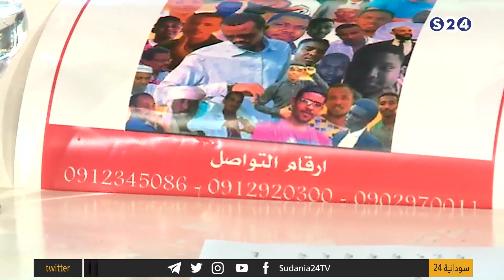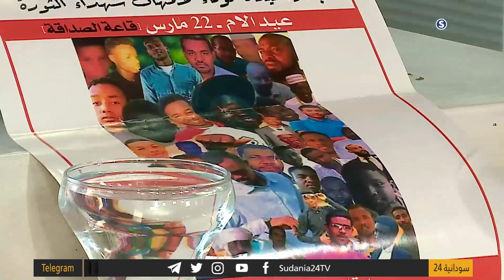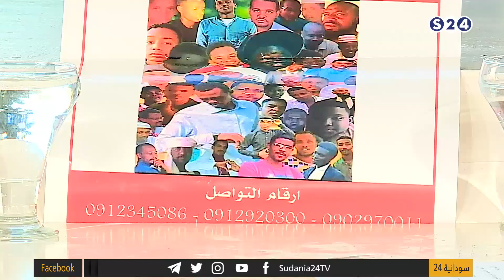مبادرة ليلة الوفاء لأمهات شهداء الثورة - صباحات سودانية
مع الفنان أحمد الجوهرة - مدير منظمة أرض الطيبين الخيرية
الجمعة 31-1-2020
تقديم:
رؤى تاج السر
برنامج صباحات سودانية مدته  90  دقيقة
يعرض على الهواء مباشر من يومياً ويعاد مرة واحدة في اليوم
برنامج منوعات من فقرات يختص بشكل كبير بقضايا الأسرة
انتقلت سودانية ٢٤ مع عدد من القنوات الى قمر عربسات  على الترددات  :
12523 رأسي- 12034 أفقي معدل ترميز
27500

ـــــــــــــــــــــــــــــــــــــــــــــــــــــــــــــ

ـــــــــــــــــــــــــــــــــــــــــــــــــــــــــــــ

اقوى البرامج الخاصة بالقناة :

ـــــــــــــــــــــــــــــــــــــــــــــــــــــــــــــ

ـــــــــــــــــــــــــــــــــــــــــــــــــــــــــــــ